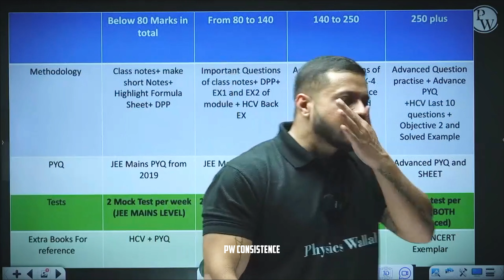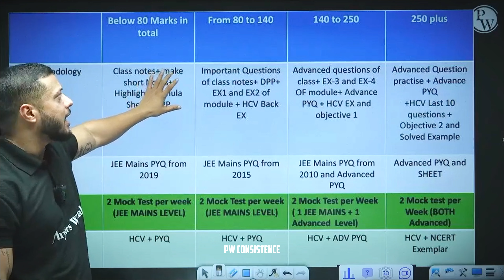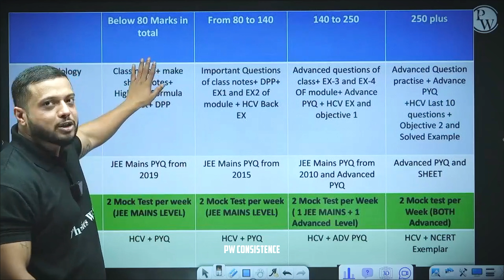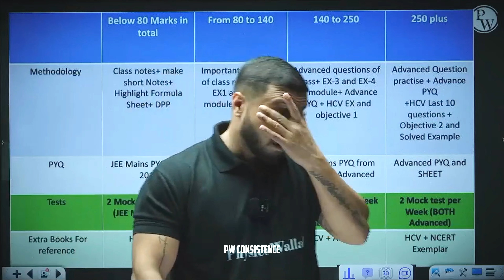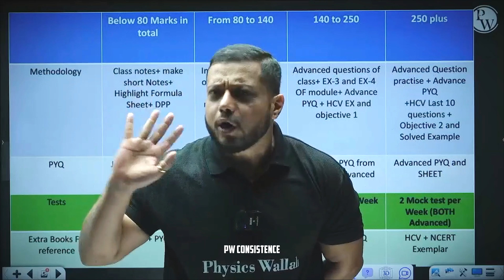USE THIS TIP WHO SCORED (BELOW 80) IN JEE MAINS 🥺😢😔 !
Thank you for being a part of our pw consistence family. Let's make every moment count! 💫

IGNORE TAGS 🤗😅